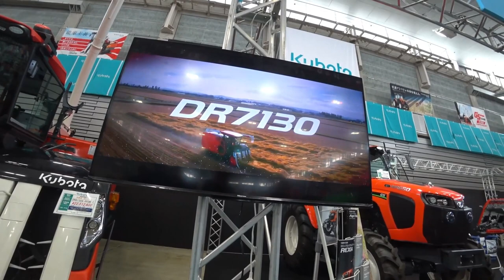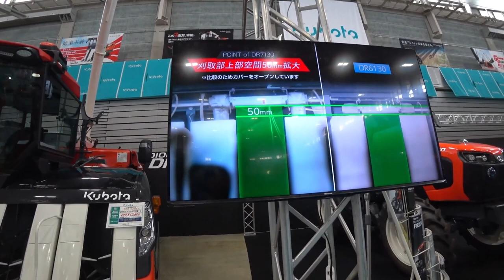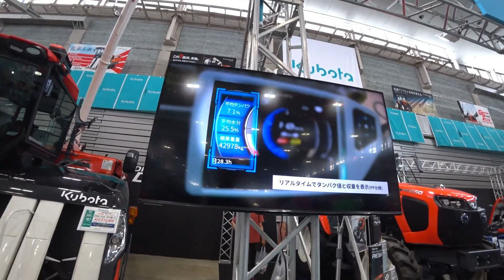【特集】稲刈りスペシャル 超倒伏田四隅刈り、ARN4604条刈りで刈る【農機具】【稲刈り】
4Kで見たい方はタイトルを検索してくださいね。

1超倒伏田四隅刈り、ARN4604条刈りで刈るコツは！

2マジでヤバい天候で、クボタ４条刈りコンバイン順調すぎる、オートの動き！

3クボタDR6130とDR7130どっちが早いのかに、答えてみた！

4超倒伏田を４条刈りで刈っていると、ついにエンジンストップその真相は！